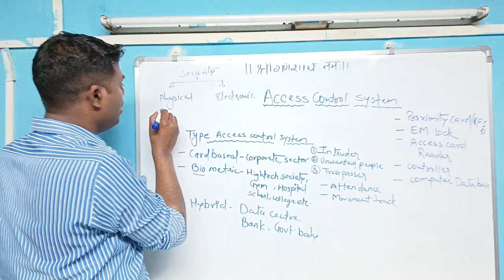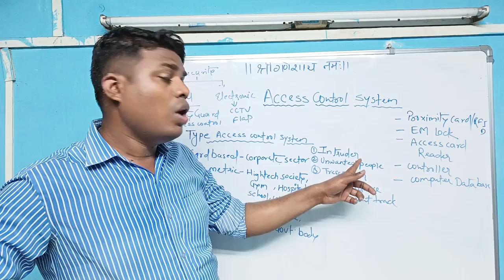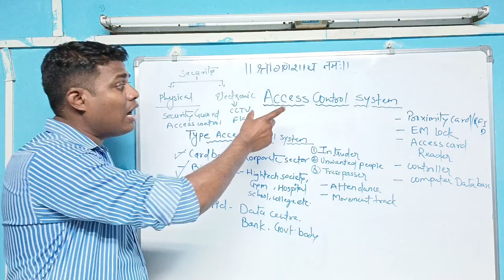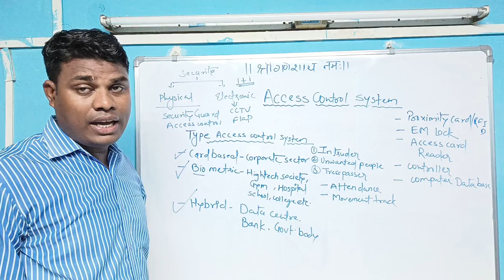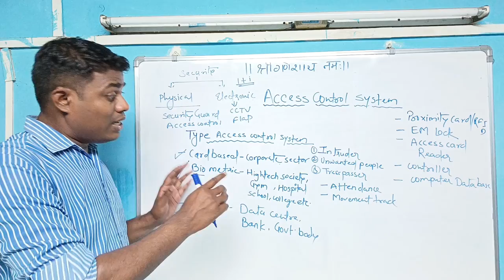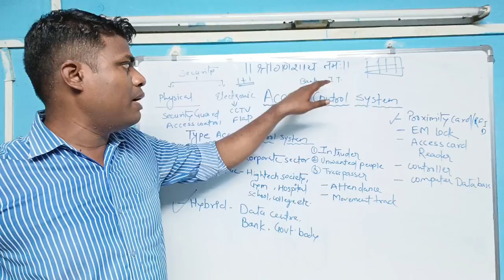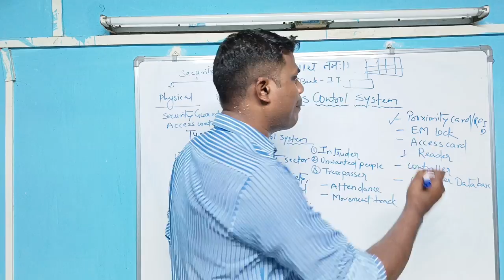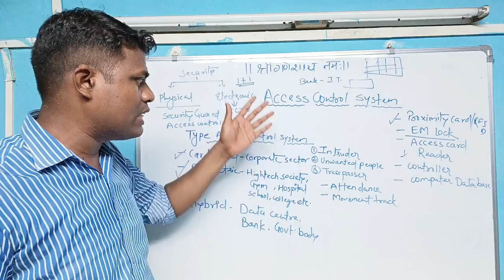ACCESS CONTROL SYSTEM | ACCESS CONTROL SYSTEM KYA HAI | @GAUTAM LIFEGYAN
ACCESS CONTROL
ACCESS CONTROL KYA HAI